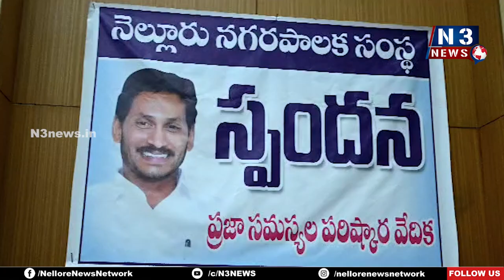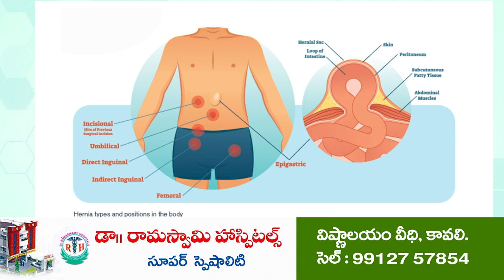విజ్ఞప్తులకు నిబద్ధతతో పరిష్కారాలు | Vikas Marmat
సమస్యలు పునరావృతం కాకుండా చర్యలు తీసుకోండి
అధికారుల‌కు సూచ‌న‌లిచ్చిన నెల్లూరున‌గ‌ర‌పాల‌క‌సంస్థ కమిషనర్ వికాస్ మర్మత్